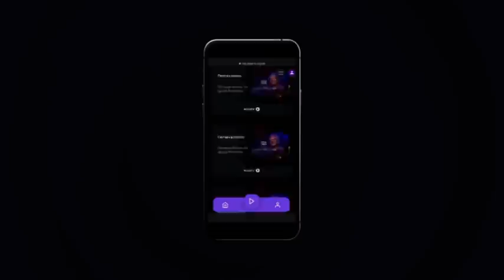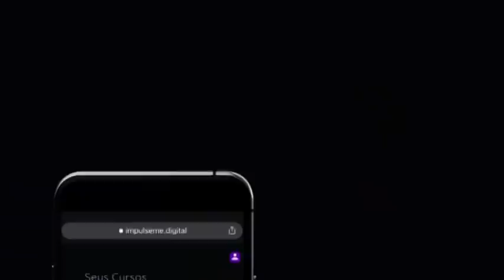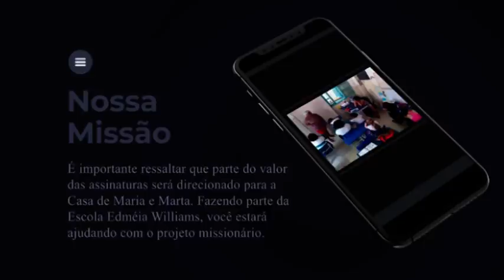Sinais do fim dos tempos - Missionária Edméia Williams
Queridos irmãos, é com muita alegria que dou início a escola de ensino da Palavra, a Escola Edméia Williams.

A Escola Edméia Williams nasceu do desejo de ter um ambiente online, acessível e único para ensino da Palavra de Deus. Com estudos que não estão em nenhum lugar da Internet, trago temas que o Senhor colocou em meu coração para dividir com a Sua Igreja.

Estes temas estão divididos em módulos, sendo cada um com diversas aulas.

Os módulos são:

➡️ Igreja Primitiva
➡️ Nomes de Deus
➡️ Uma História de Amor
➡️ Discipulado
➡️ Os 7 Gritos na Cruz
➡️ Espírito Santo
➡️ Mulheres da Bíblia

E mais um módulo extra de Vídeos Curtos.

É importante ressaltar que parte do valor das assinaturas será direcionado para a Casa de Maria e Marta. Fazendo parte da Escola Edméia Williams, você estará ajudando com o projeto missionário.

Para quem é a Escola Edméia Williams?

Para qualquer pessoa que deseja ser instruída na Palavra, acessar novos discernimentos e crescer no Reino.

A Escola contém:

🟢 Mais de 36 Aulas Exclusivas
🟢 Mais de 30 Horas de Conteúdo
🟢 8 Módulos
🟢 Comunidade Fechada